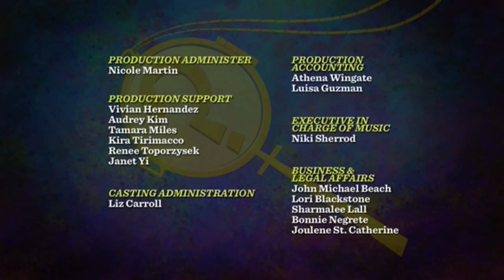Scooby doo Mystery incorporated Season 2 credits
Scooby doo is property of warner bros, no money is being made off this at all.